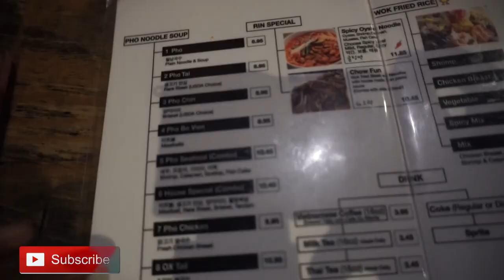Moving to LA #4 Modeling for a purpose in LA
This video is about Modeling for a purpose in Los Angeles. Watch my college friend rip the runway!

❀TECH STUFF -Final Cut Pro X-Canon 70D -Sony A5100 (vlog)